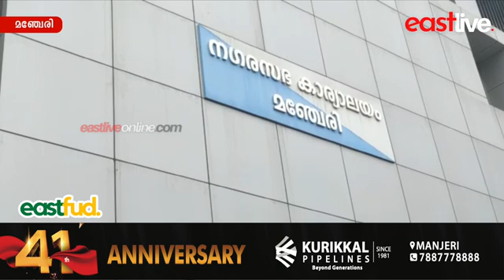പാർട്ടി ഓഫീസിൽ നിന്ന് അപേക്ഷ സ്വീകരിച്ച് നിയമിക്കാൻ ഇത് തിരുവനന്തപുരമല്ല ,പ്രതികരണവുമായി വി എം സുബൈദ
പാർട്ടി ഓഫീസിൽ നിന്ന് അപേക്ഷ സ്വീകരിച്ച് നിയമിക്കാൻ ഇത് തിരുവനന്തപുരമല്ല. മഞ്ചേരിയാണ്. പ്രതികരണവുമായി നഗരസഭ ചെയർപേഴ്സൺ